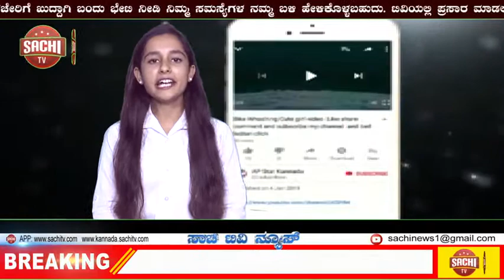ಪಕ್ಷಕ್ಕೆ ಸೇರ್ಪಡೆಯಾದ ಬೆನ್ನಲ್ಲೇ ‘ಕರ್ನಾಟಕ ಸಿಂಗಂ’ ಖ್ಯಾತಿಯ ಅಣ್ಣಾಮಲೈಗೆ ಬಿಜೆಪಿಯಿಂದ ಭರ್ಜರಿ ಗಿಫ್ಟ್ |sachi tv